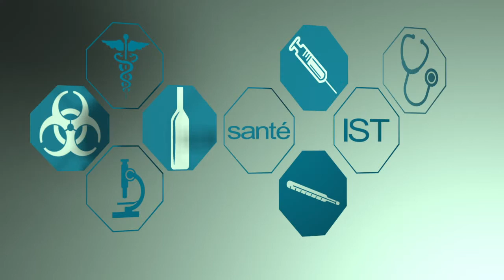Bureau Information Jeunesse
Le BIJ en 50 secondes.